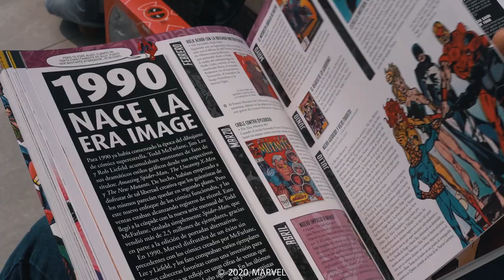Rodrigo Muente MARVELMANIA